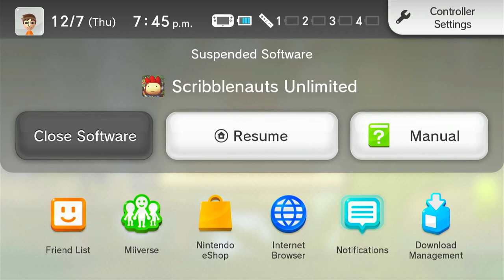Scribblenauts Unlimited | Wii U | Episode 7 | No Commentary/Free to Use